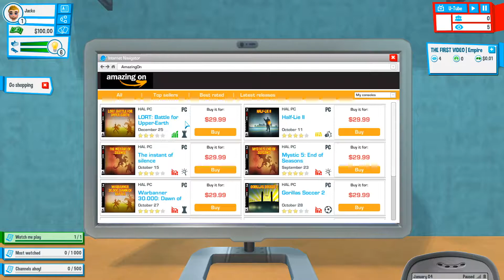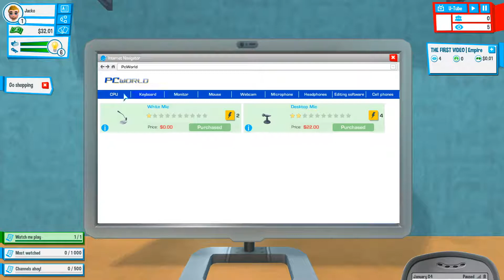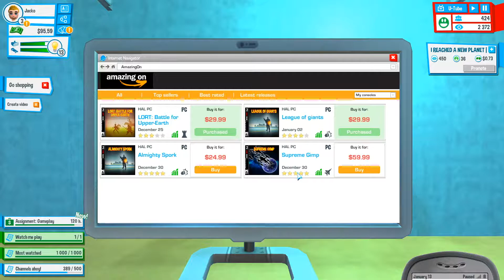HOW TO BE A YOUTUBER YouTuber's Life #1